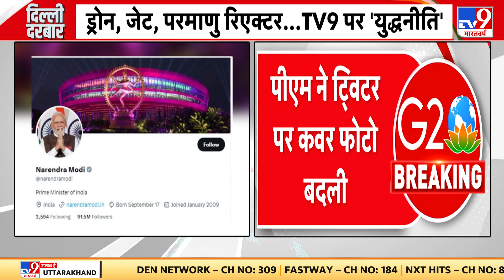PM Modi ने Twitter पर Cover Photo बदली, भारत मंडपम की तस्वीर कवर फोटो पर लगाई | Natraj | G-20 Summit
पीएम ने ट्विटर पर कवर फोटो बदली, भारत मंडपम की तस्वीर कवर फोटो पर लगाई, पीएम ने नटराज वाली कवर फोटो लगाई.
PM changed the cover photo on Twitter, put the picture of Bharat Mandapam on the cover photo, PM put the cover photo of Nataraja.